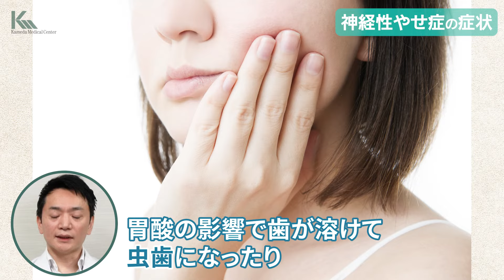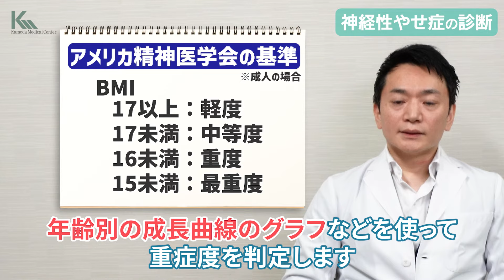【摂食障害】過度なダイエットだけが原因ではない…誰もが神経性やせ症に陥ってしまう危険性について専門医が徹底解説（拒食症）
今回は神経性やせ症という病気について解説します。
拒食症とも呼ばれていますが、海外ではやせすぎたファッションモデルが法律で規制されるようになったりと世界中でこの病気に対する危険性が注目されています。
一旦この病気になると抜け出すのが本当に難しい病気なので、ダイエットをしている方などは注意して視聴していただければと思います。

■チャプター
00:00 - 神経性やせ症（拒食症）の概要
00:34 - 神経性やせ症の原因
02:15 - 神経性やせ症の症状
05:40 - 神経性やせ症の診断について
07:16 - 神経性やせ症の治療
09:20 - 治療の際の注意点
10:47 - 神経性やせ症を予防するには？
12:20 - まとめ